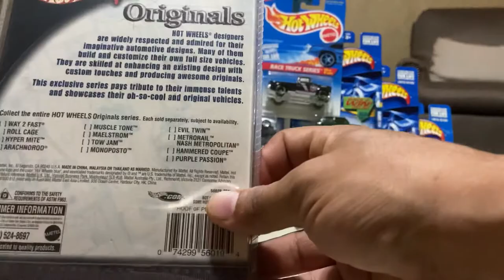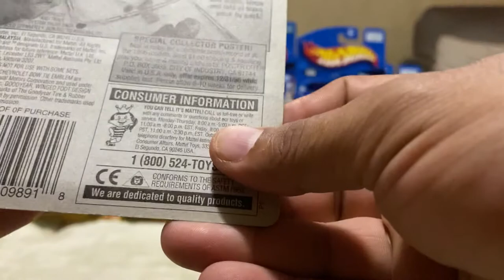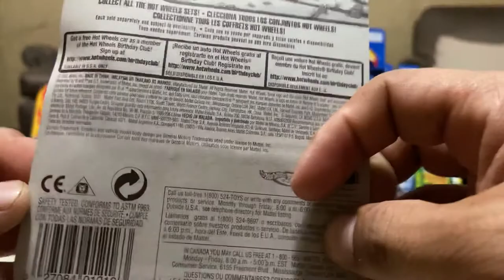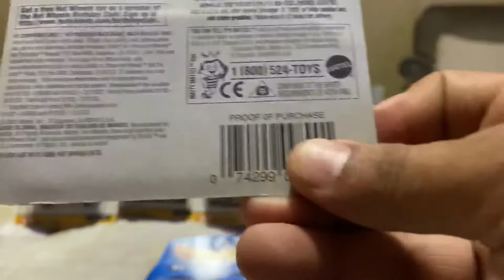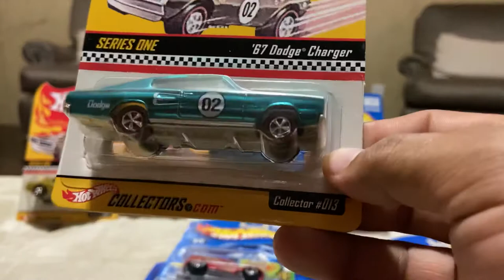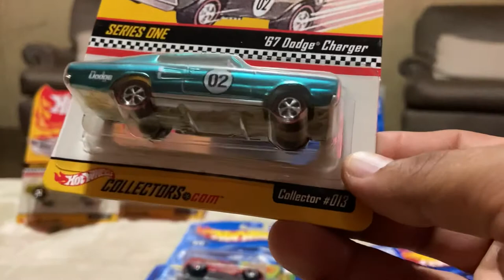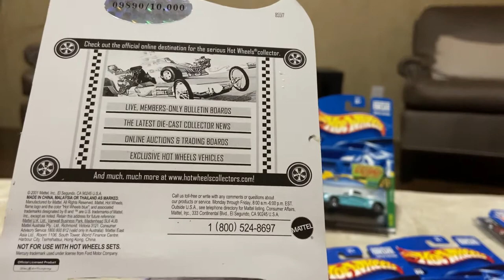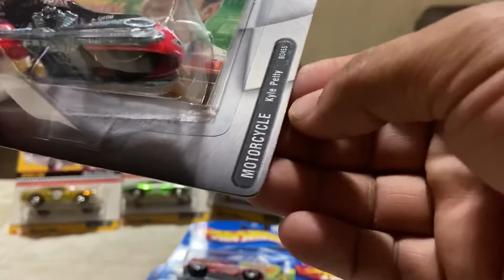Lot of treasure hunt 2001